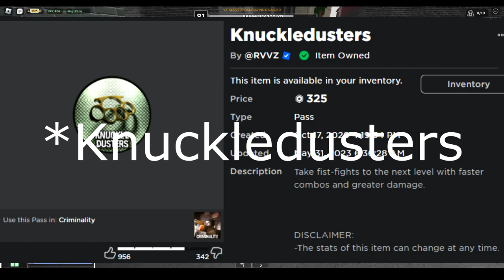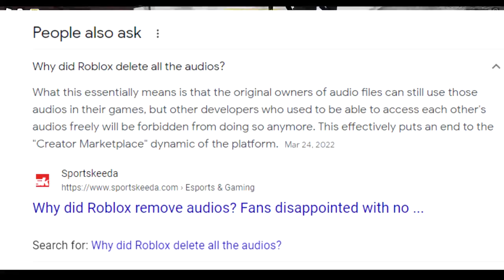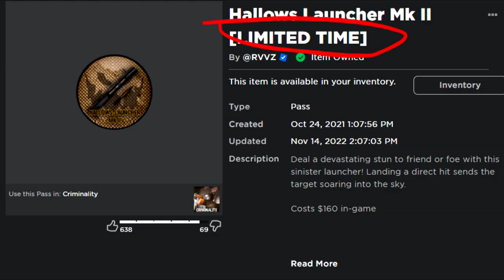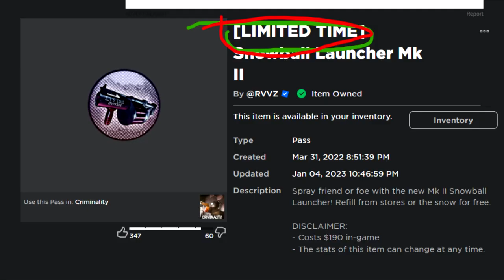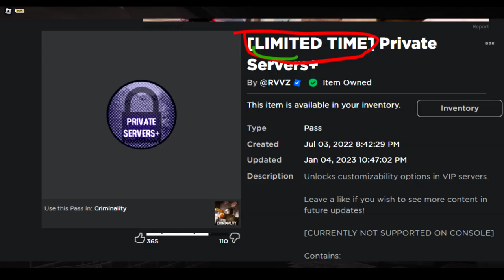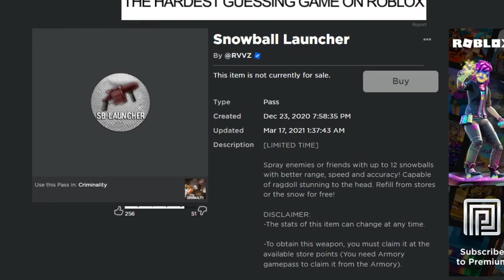Roblox [Criminality] Before you buy (#1): Game-passes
Thumbnail inspired by all of PopularMMOS' thumbnails
Editing style inspired by some John Roblox videos

0:00 - Intro/Prime
0:49 - Knuckledusters
2:47 - Radio
3:09 - Emote Pack 1
5:00 - Cosmetic Storage
5:40 - Nunchucks
7:50 - Extra Income
8:25 - Hallows Launcher MKII
9:13 - Snowball Launcher MKII
10:20 - Armory/Weaponry
11:33 - Private Servers+
13:16 - Snowball Launcher MKI/Outro